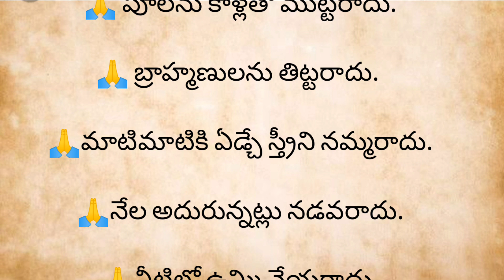జీవితాన్ని కష్టాలపాలు చేసేవి ఈ అలవాట్లు ....? ధర్మ సందేహాలు.....? నిత్య సత్యాలు....